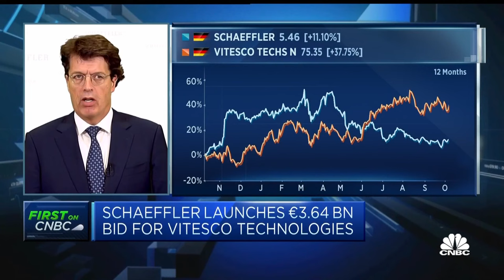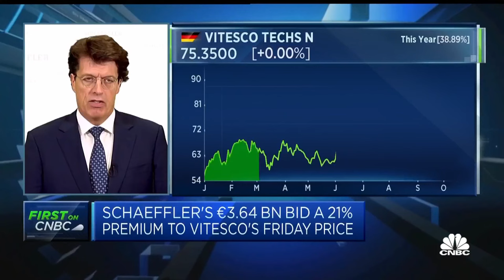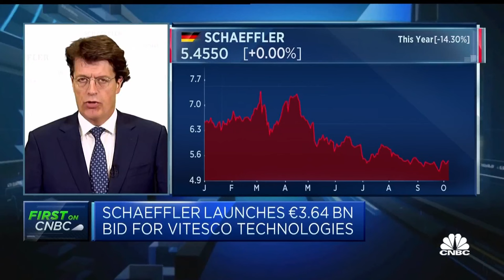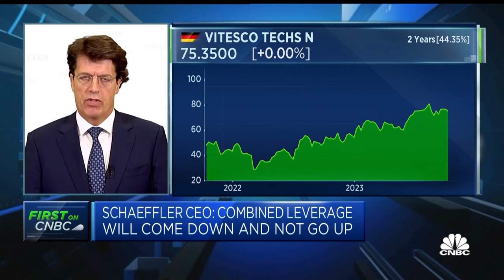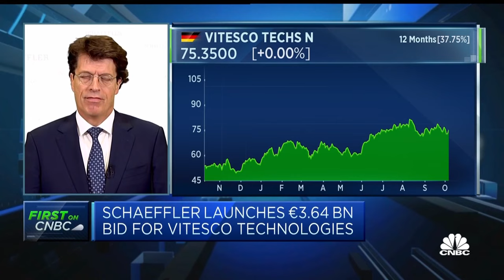German auto group Schaeffler launches takeover bid for Vitesco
Klaus Rosenfeld, CEO of Schaeffler, speaks to CNBC after the German auto group launched a takeover bid for Vitesco.